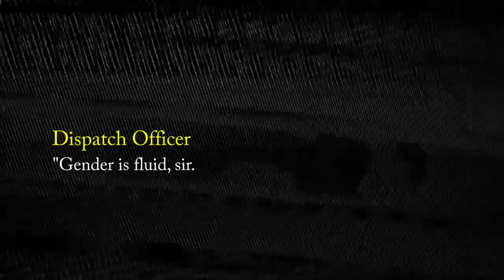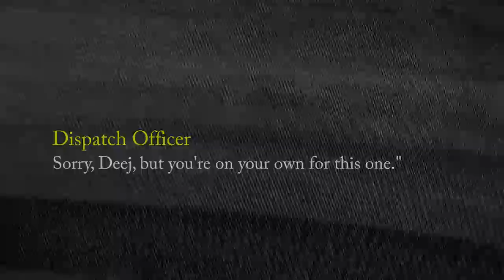Max Caster // SHOOK CREW "CZW DOWN WITH THE SICKNESS" (DISS TRACK)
Saturday, September 8th! CZW Down With Sickness... it will be "The Tweener" MAX CASTER vs. "The Rogue" BRANDON KIRK.
Hear Max's feelings about this match in this NEWEST DISS TRACK!! BeShook!!!